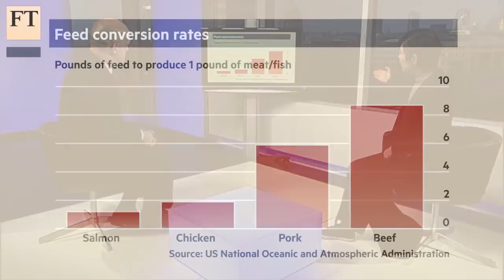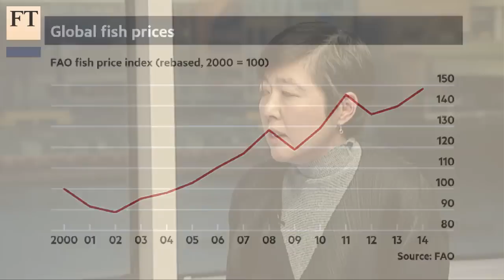Fish farming’s scale comes with a catch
Farmed fish accounts for more than half the fish consumed for first time. Emiko Terazono, online commodities editor, explains to Lex editor Robert Armstrong the attractions of farming fish and the challenges industry faces thanks to its greater scale.